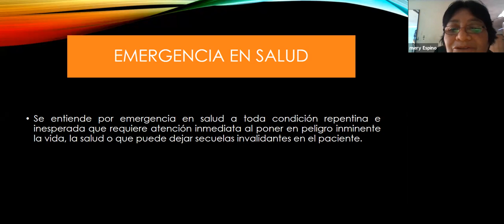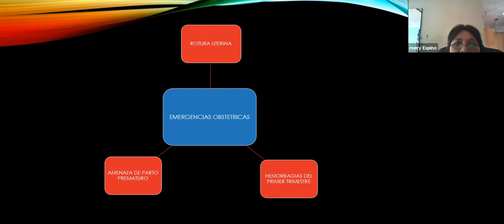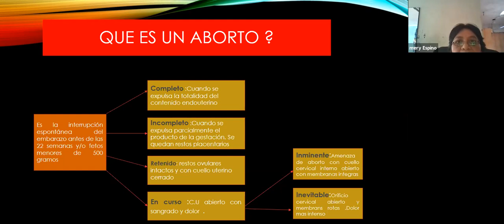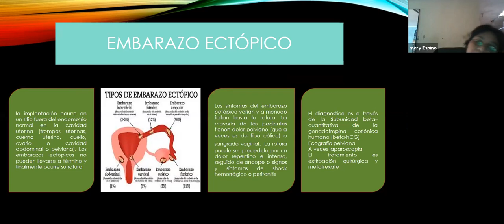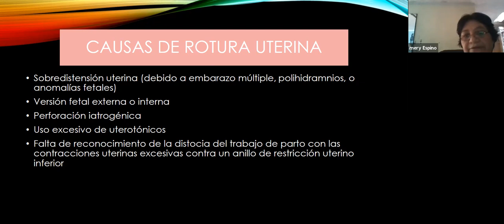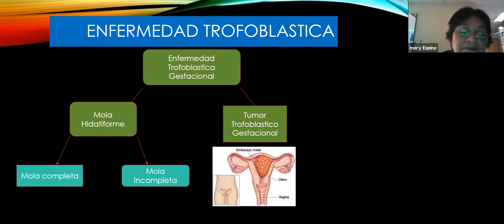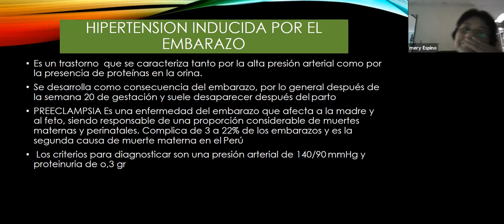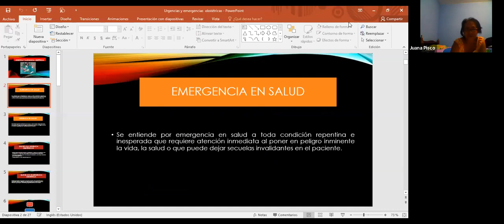URGENCIAS Y EMERGENCIAS OBSTETRICAS 1/2